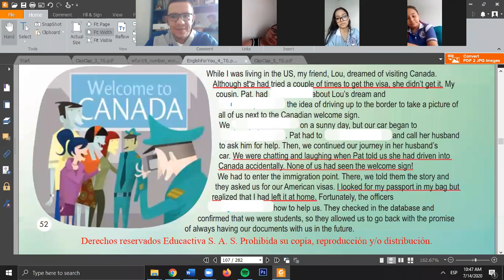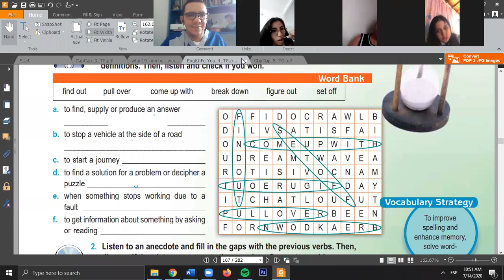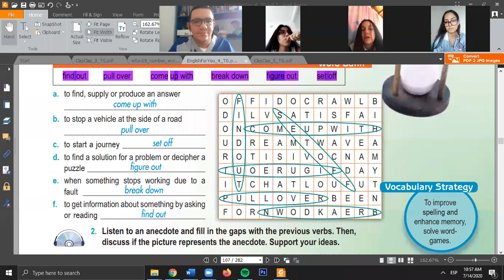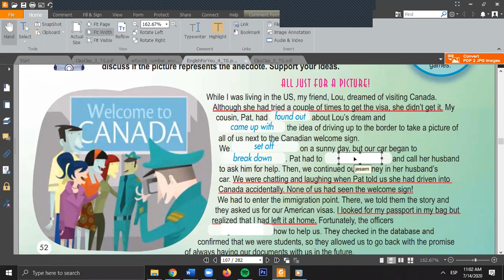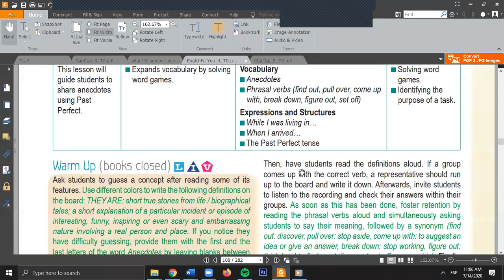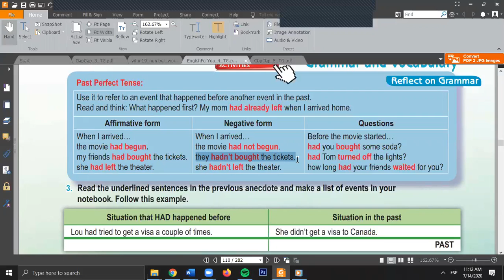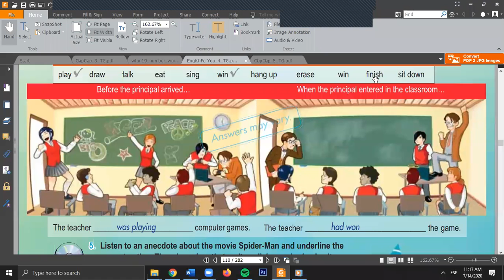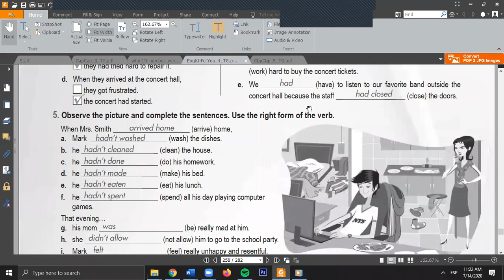Clase 1. Past perfect tense - Grado Noveno